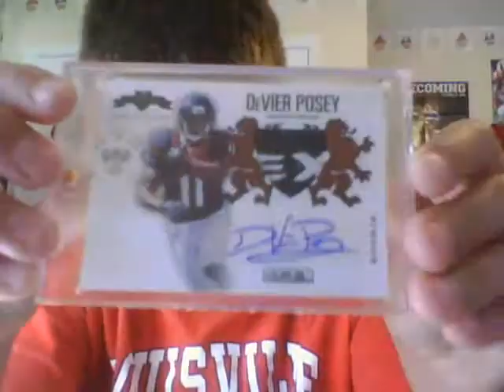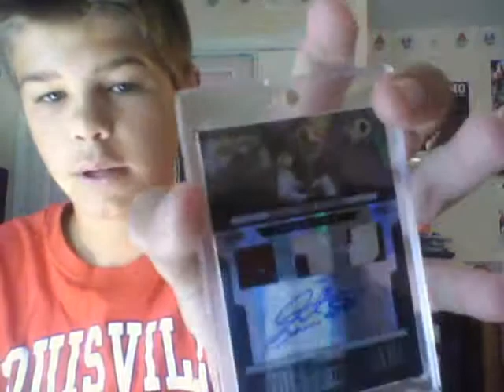RG3 KICKING THE SAINTS BUTT !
THAT PUNT BLOCK WAS SOO LUCKY !
RG3 IS DOING THE BEST OF THE ROOKIE QB'S SO FAR ! MYSTERY PACKS ARE DONE